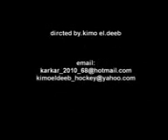مهرجان اشباح البساتين احمد المصرى وزة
احمد المصرى وزة